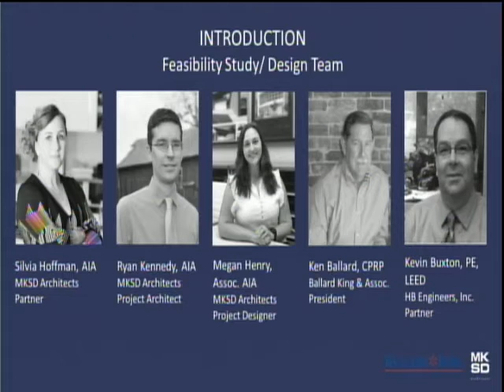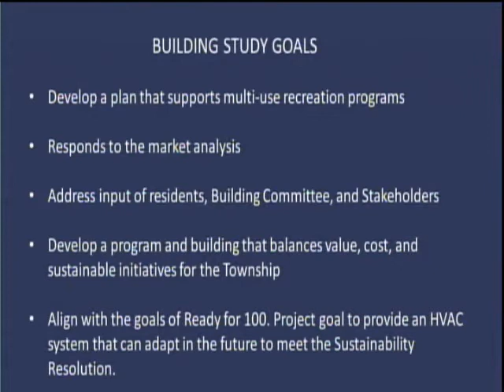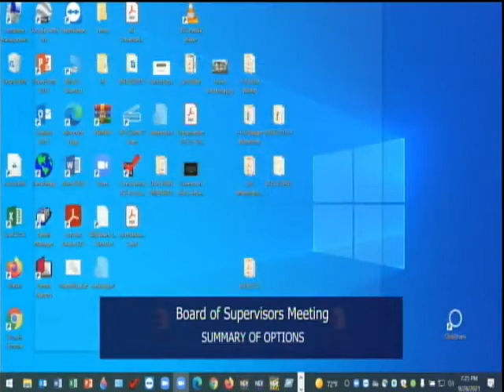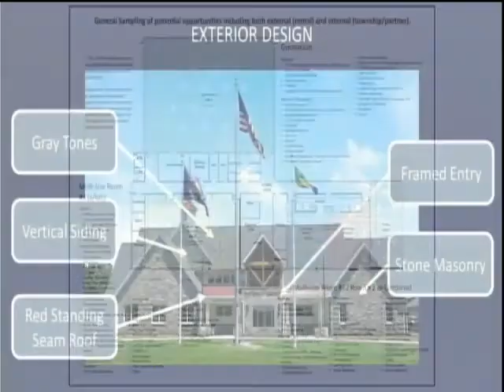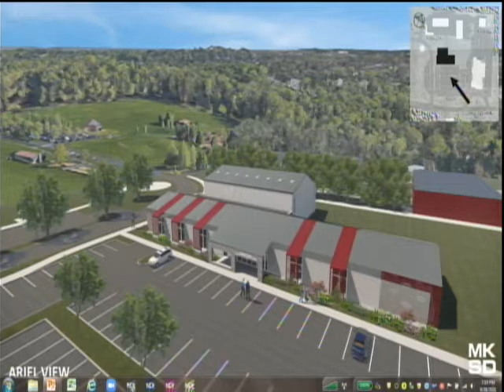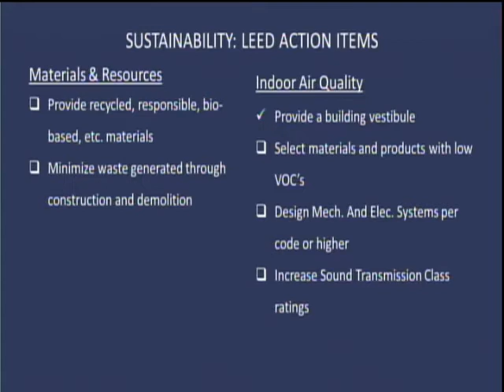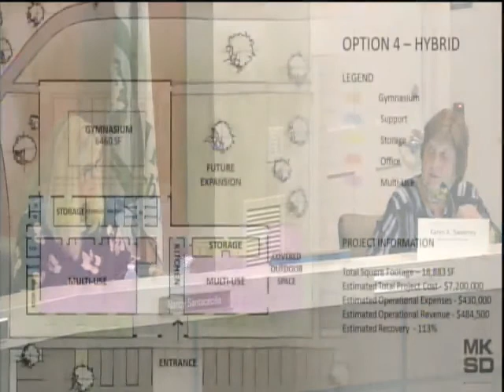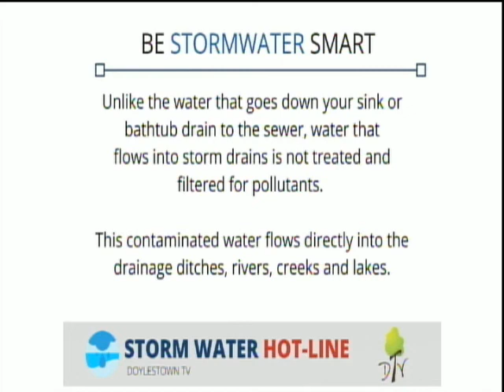Board of Supervisors Special Meeting / September 28, 2021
Board Approves of $6.48 Million Dollar Recreation Center.